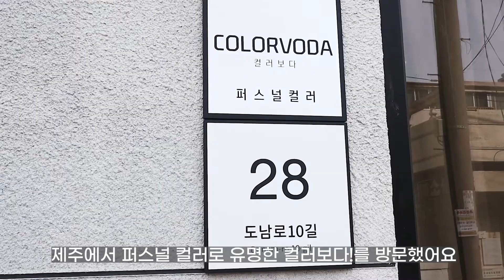제주 퍼스널 컬러 컬러보다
퍼스널 컬러 검사